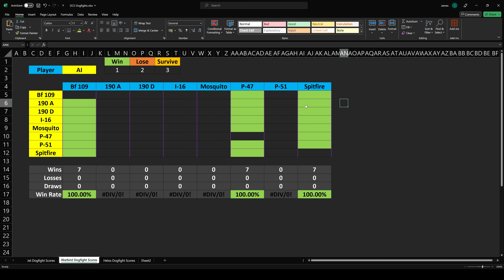How Un-American Of Him (Spitfire LF MK IX VS P-51 Mustang) [DCS Dogfight]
Spitfire VS Mustang: How do they compare? only one way to find out.

The British Spitfire is one of the most iconic fighter aircraft of World War II. Most famous for its role in the Battle of Britain, the Spitfire served as Britain's primary fighter during the entirety of the war. The Spitfire combines graceful lines, eye-watering dogfight performance, and heavy firepower in its later variants.

The Spitfire Mk IX was originally developed as a stopgap measure as a response to the appearance of the Focke-Wulf FW 190A. The Spitfire IX is powered by the Merlin 66. This engine produces its best performance at slightly lower altitudes than the older Merlin 61.

Spitfires equipped with this engine were designated LF Mk IX. This was the most numerous version of the Mk IX, with 4,010 produced. The majority of Mk IXs of all types used the standard "C" wing, which would often carry two 20mm cannon and four .303-inch machine guns.

The Mk IX was a significant improvement on the Mk V. It had a top speed of 409 mph at 28,000 feet, an increase of 40 miles per hour. Its service ceiling rose from 36,200 feet to 43,000 feet. It could climb at 4,000 feet per minute. In July 1942, an early Mk IX was flown against a captured Fw 190A, and the two aircraft were discovered to have very similar capabilities. The RAF had its answer to the Fw 190 problem.

The Mk IX replaced the Mk V from June 1942. It allowed the RAF to go back on the offensive in occupied Europe and resume the "circus", "ramrod" and "rodeo" raids. Its first combat success came on July 30, 1942, when a Spitfire Mk IX shot down a Fw 190. Amongst other notable achievements, the Mk IX took part in the highest altitude combat of the Second World War when it intercepted a Ju 86R at 43,000 feet over Southampton on September 12, 1942. On October 5, 1944, Spitfire Mk IXs of 401 Squadron were the first allied aircraft to shoot down an Me 262 Jet. The Mk IX remained in service until the end of the war, even after the appearance of the Griffon-powered Mk XIV.

Program: Digital Combat Simulator World
Map: The Channel Map
Aircraft used: Spitfire LF MK IX, P-51 Mustang

Chapters:
0:00 Round Ⅰ (Guns)
4:57 Redundant Scoreboard
5:29 End Screen